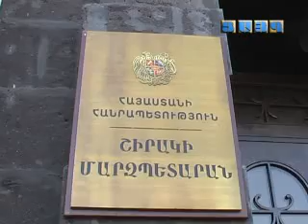Խոստացել է քննարկել ու տեղյակ պահել